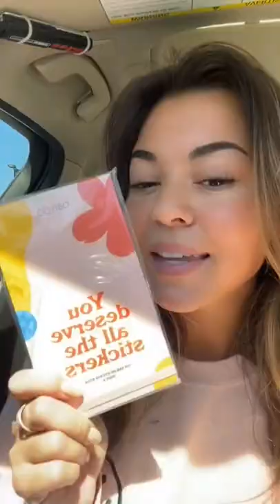Do a haul bestie 🥰🥰🥰